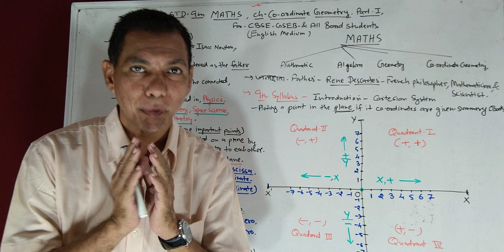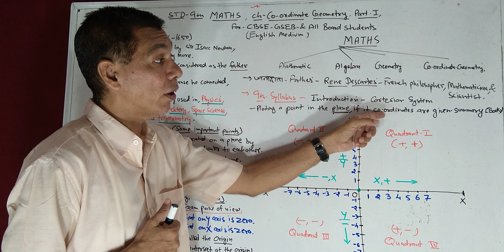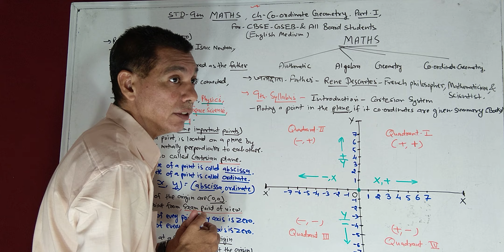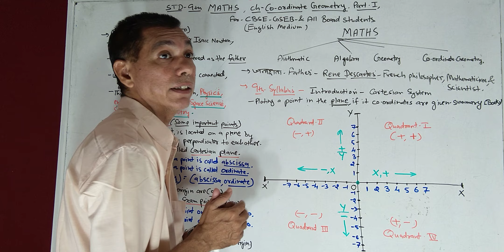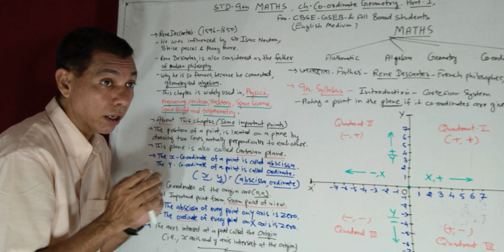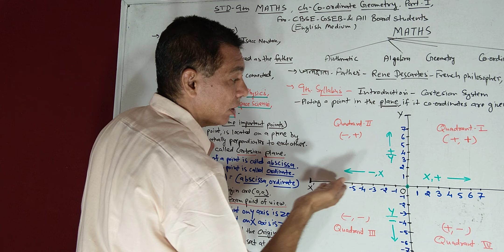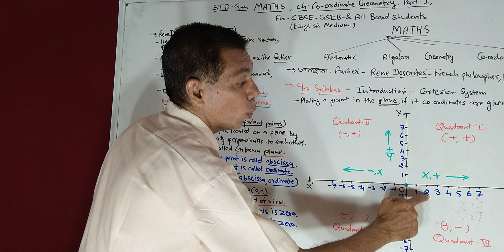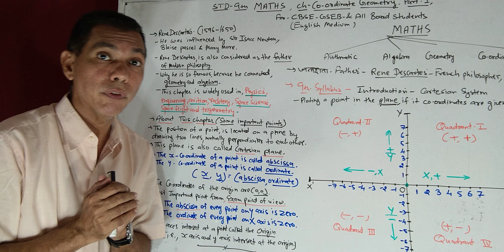9th- MATHS- ch. CO-ORDINATE GEOMETRY (PART-1) (CBSE-GSEB) (ENGLISH MEDIUM)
9th- Maths -Chapter-Co- ordinate geometry (Part-1) (In Hindi) for CBSE- GSEB & all boards students (English medium). From- CHANAKYA CLASSES, VADODARA, GUJARAT, INDIA. Thanks 🙏🙏🙏.